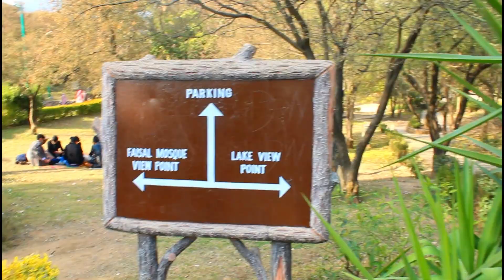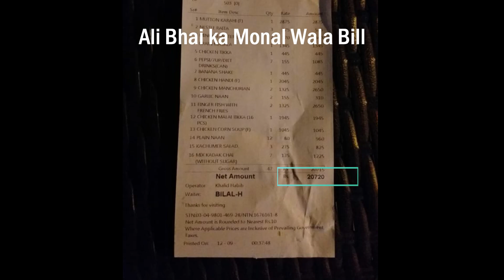MONAL RESTAURANT ISLAMABAD VIEW | USMAN ALI OFFICIAL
January k Month ma mai Islamabad gaya tha or waha hamara monal restaurant jane ka plan bana maine socha vlog b kar lia jaye. omeed karta hn apko pasand ayega ye monal restaurant islamabad pakistan  ka vlog.

Monal is a rapidly developing tourist resort located 17 kilometers (11 mi) from Islamabad on top of Margalla Hills. It has a 3000 plus ft elevation and located in Monal village which is geographically part of Haripur District.On 6 January 2012, after almost six years, Pir Sohawa, the city’s highest tourist spot, received few inches of snowfall

Topics cover:
monal restaurant islamabad 2020,
monal restaurant islamabad view,
monal restaurant islamabad 2019,
monal restuarant islamabad view,
usman ali official,
places to visit in islamabad,
lake view park,
monal restaurant islamabad,
peer sohawa islamabad,
peer sohawa monal restaurant,
daman e koh islamabad,
pir sohawa islamabad,
margala hill islamabad,
margala hotel islamabad,
monal night view,
monal night drive,
rawalpindi,
highland resort islamabad,
islamabad restaurant,travel